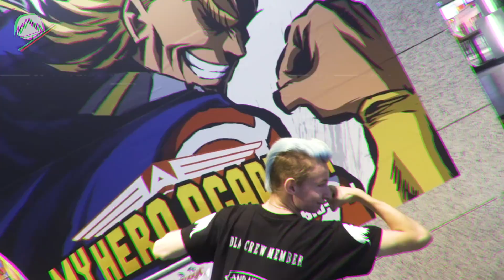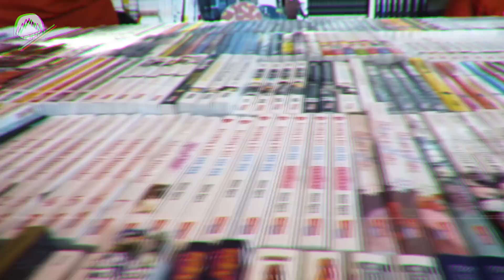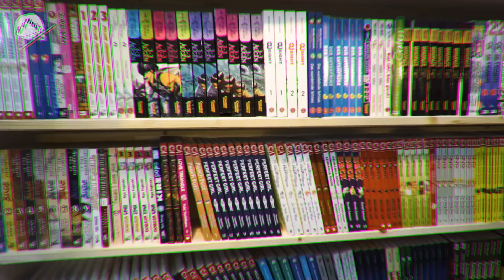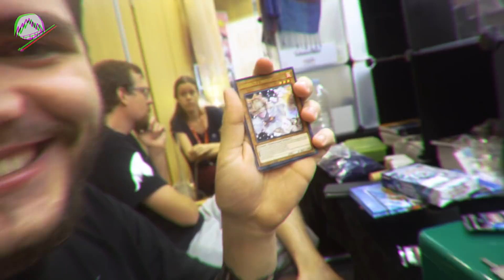AnimagiC 2018 - So lief's! | Drawinglikeasir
Die Tags, damit ihr wisst, nach was ihr suchen müsst

Drawing like a sir dlas Drawinglikeasir marcel Drawinglikeasir manga animagic 2018 animagic2018 dominik thomas bruder tobias messe con convention mannheim real life treffen